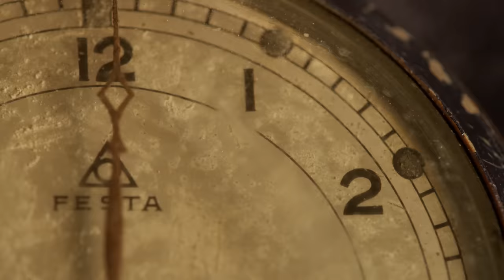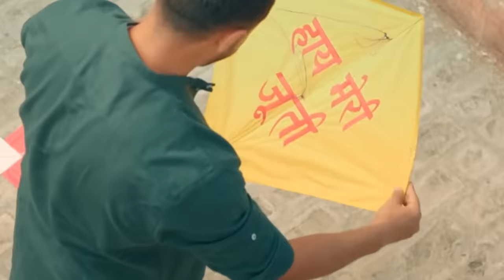HOLD MY KITE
Everything is possible in Hindi serials...

ˍˍˍˍˍˍˍˍˍˍˍˍˍˍˍˍˍˍˍˍˍˍˍˍˍˍˍˍˍˍˍˍˍˍˍˍˍˍˍˍˍˍˍˍˍˍˍˍˍˍˍˍˍˍˍˍˍ

ˍˍˍˍˍˍˍˍˍˍˍˍˍˍˍˍˍˍˍˍˍˍˍˍˍˍˍˍˍˍˍˍˍˍˍˍˍˍˍˍˍˍˍˍˍˍˍˍˍˍˍˍˍˍˍˍˍ

ˍˍˍˍˍˍˍˍˍˍˍˍˍˍˍˍˍˍˍˍˍˍˍˍˍˍˍˍˍˍˍˍˍˍˍˍˍˍˍˍˍˍˍˍˍˍˍˍˍˍˍˍˍˍˍˍˍ

✅ Main Serial: Ishq Ki Dastaan - Naagmani

✅Other clips used from:

0:04 The Kite Runner (2007)
0:10 Kai Po Che! (2013)
0:14 Jadur Bashi (1977)*
My video based on this movie► SUPER POWER OF FLUTES

0:34 Ure Jai Bok Pokkhi
0:49 Ekti Cinemar Golpo
0:52 PREM PREM PAGLAMI*
My video based on this movie► THE IMMORTAL ROMEO

1:10 Parava (2017)
1:14 A Boy Named Charlie Brown (1969)
1:21 Chemistry | Jaya & Chanchal
1:29 Raees (2017)
1:39 PURNODOIRGHO PREM KAHINI 2*
My video based on this movie►BEST CRICKET MATCH EVER!

2:02 Eksho Koti Taka*
My video based on this movie► DESHI RESERVOIR DOGS

2:11 Raanjhanaa (2013)
2:13 Ambarsariya (Fukrey)
2:14 Chandramukhi (2005)
2:17 MANJHA
2:19 Paglami*
My video based on this trailer► BAPPY'S MAD WORLD

2:21 FnF (Friends n Family) (Bangla Drama)
2:28 Koto Shopno Koto Asha (Bappy Chowdhury)
2:30 Tara Tin Jon (টি মাস্টার)
2:36 Dangal (2016)
2:46 NAYOK*

2:56 Mayer Jonno Pagol
3:00 DHAKER KING
3:09 Karagar (Web Series)
3:31 Solaiman Shukhon Motivational Speech | UTV Live
3:55 TOR KARONE BECHE ACHI (Apu Biswas)
4:17 Aaj Robibar
4:27 Treating High Blood Pressure (CDC)
4:31 Sobai Gechey Boney
4:45 Hamid Miar Ijjot
5:19 Bossgiri  (Shakib Khan)
5:31 Dulabhai Jindabad (Moushumi)
5:45 Dui Prithibi
5:59 Kabhi Khushi Kabhie Gham
6:03 Jomunar Jol Dekhte Kalo
6:20 Shopner Purush
6:33 Amar Ache Jol (Mim)
6:47 Dhaka Attack (Arifin Shuvoo)
6:52 Jibon theke neya (Marzuk Russell)
7:02 Modhu Hoi Hoi Bish Khawaila*
My video based on this movie► THE CHAMBER OF VFX

7:07 My Name Is Khan
7:13 Big Brother (2015)
7:27 THE POWER OF A SCARF
7:52 MATHA NOSTO (Manna)
8:15 Bua Bilash (Monira Mithu)
8:25 Premer Somadhi (Title Song)

ˍˍˍˍˍˍˍˍˍˍˍˍˍˍˍˍˍˍˍˍˍˍˍˍˍˍˍˍˍˍˍˍˍˍˍˍˍˍˍˍˍˍˍˍˍˍˍˍˍˍˍˍˍˍˍˍˍˍˍˍˍˍˍ

ˍˍˍˍˍˍˍˍˍˍˍˍˍˍˍˍˍˍˍˍˍˍˍˍˍˍˍˍˍˍˍˍˍˍˍˍˍˍˍˍˍˍˍˍˍˍˍˍˍˍˍˍˍˍˍˍˍˍˍˍˍˍˍ